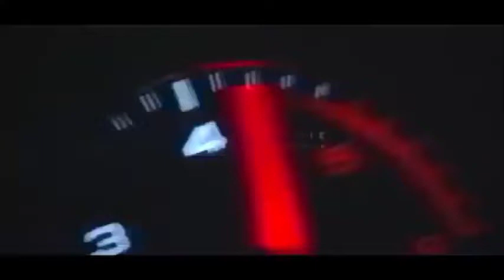[FREE FOR PROFIT] | Lucid Dreams | Type Beat | Blue Velvet | Instrumental 2021